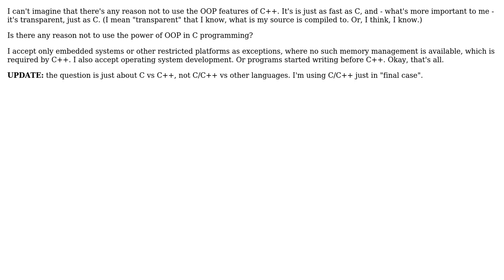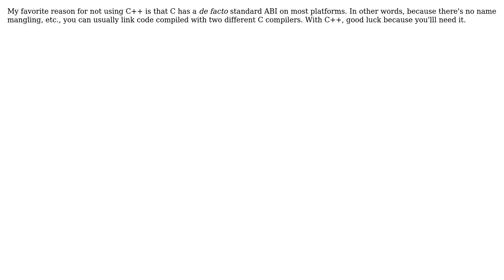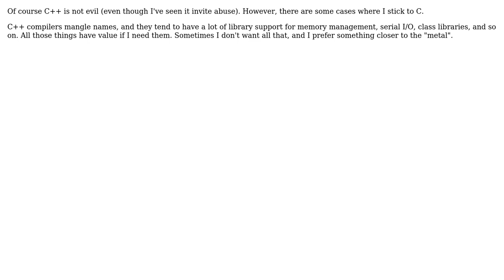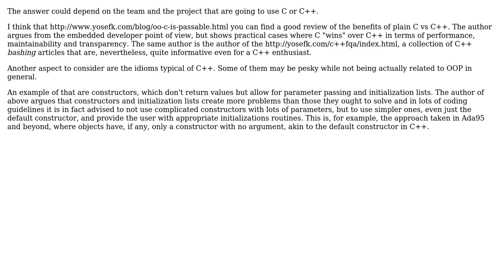Software Engineering: When is C a better choice than C++? (6 Solutions!!)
Software Engineering: When is C a better choice than C++?

With thanks & praise to God, and with thanks to the many people who have made this project possible! | Content (except music & images) licensed under CC BY-SA | Music | Images & others | With thanks to user Wilfred Hughes user therobyouknow user mootinator user Mike Dunlavey user ern0 user dsimcha user cbrandolino user Andrea user Adam Lear and the Stack Exchange Network Trademarks are property of their respective owners. You are responsible for your own actions.